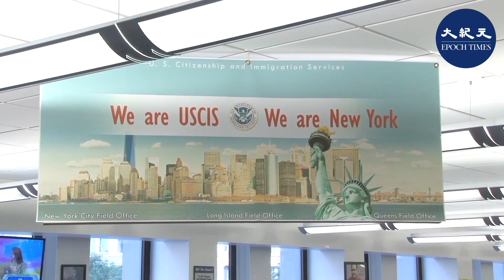香港兩「反送中」青年正式獲美國政治庇護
9月29日上午，從美國移民局官方網站得到的最新信息，兩位來自香港的年輕人，正式獲得了美國政府給與的政治庇護。

洛杉磯的環球律師事務所，協助兩位參加香港「反送中」抗議活動的兩位年輕人在年初提出了政治庇護的申請。因為新冠疫情，移民局一度關門。上個月重新開始面談後，這兩位香港年輕人得到了面談。今天，移民局網站更新的信息顯示，他們兩人都獲得了美國政府的政治庇護。

這一信息顯示，美國政府已經向香港人開放了政治庇護。凡是符合條件的香港人，來到美國後可以提出政治庇護的申請。

這的消息也證實了，香港的人權狀況在過去的一年有嚴重的惡化。原先的香港，是民主自由和司法獨立的香港。香港人鮮有提出申請政治庇護，而西方民主國家也很難批准香港人的庇護申請。但是自2019年「反送中」以來，香港警察的暴力鎮壓、中國大陸2020年6月30日正式批准「港版國家安全法」，都表明中國徹底摒棄了對香港人「一國兩制」的承諾。而美國也不再認可香港是一個可以保有民主法制的獨立地區。